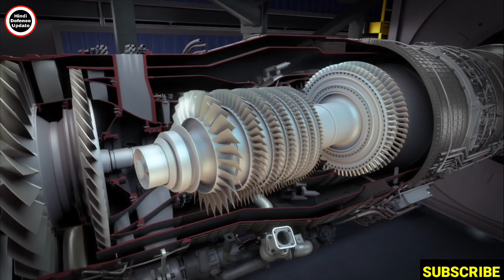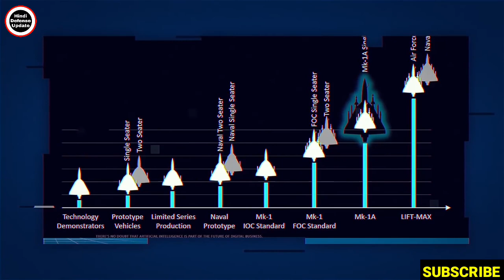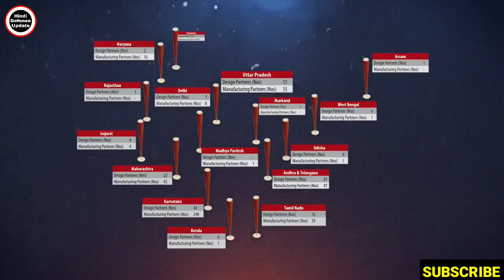💪 लो जी भारत कि सारे शर्तें मानकर जेट इंजन डील का शुभारंभ!Hal कि इंजन डिवीजन रेड्डी!India Us Engine